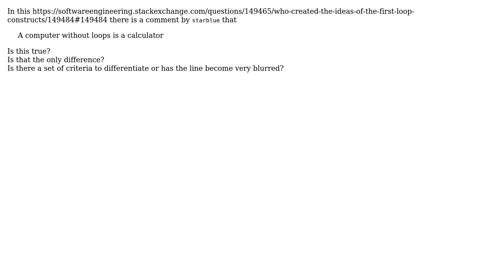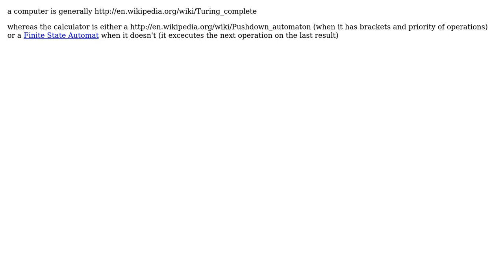Software Engineering: How do we differentiate between a computer and a calculator? (2 Solutions!!)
Software Engineering: How do we differentiate between a computer and a calculator?

With thanks & praise to God, and with thanks to the many people who have made this project possible! | Content (except music & images) licensed under CC BY-SA | Music | Images & others | With thanks to user whytheq user ratchet freak user Gangnus and the Stack Exchange Network Trademarks are property of their respective owners. You are responsible for your own actions.